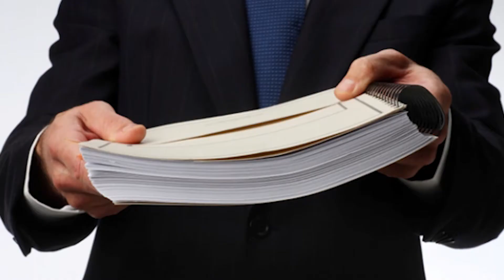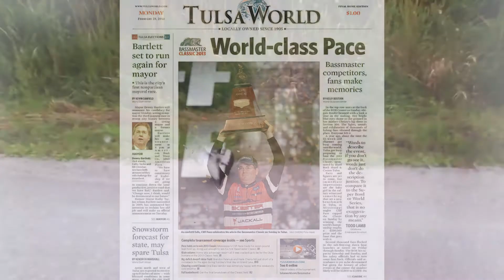10 САМЫХ СТРАННЫХ ИСТОРИЙ, СЛУЧИВШИХСЯ С ЖИВОТНЫМИ